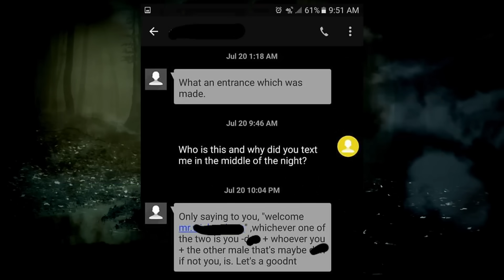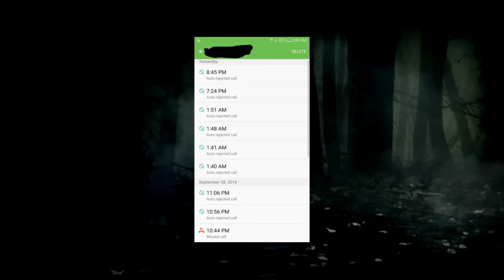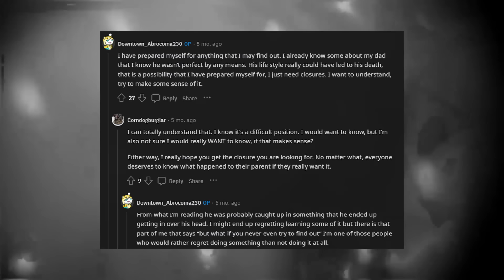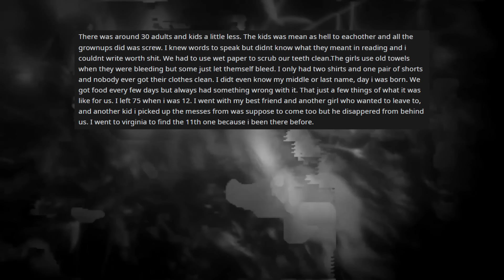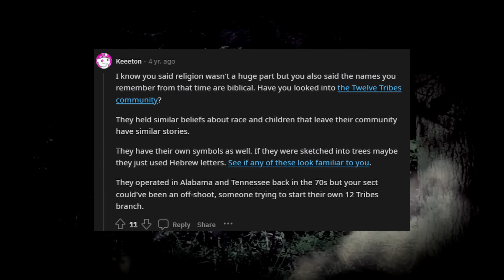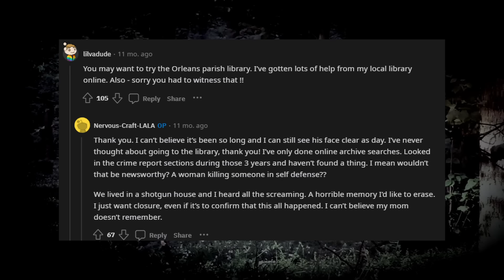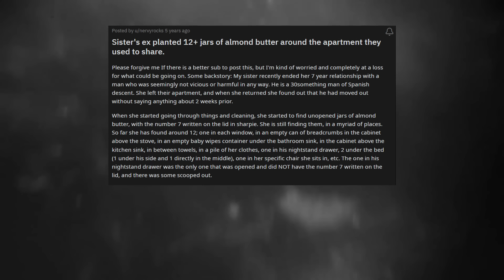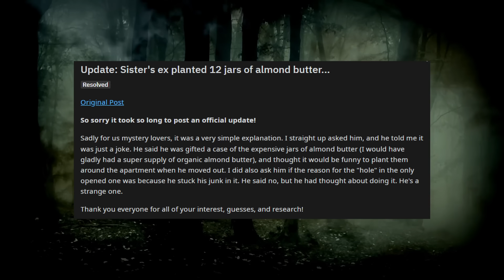Insane Reddit Deep Dives Vol. 20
The 20th episode in our Insane Reddit Deep Dive series!

VOD Channel :   @CultCoffinLive

Commentary Channel :  @cultcoffintv

00:00 - Intro

00:24 - Boyfriend Got An Odd Text

09:25 - What Exactly Happened With My Dad

19:33 - EZkiel46

33:05 - Witnessed the Death of A Neighbor

41:37 - Almond Jars